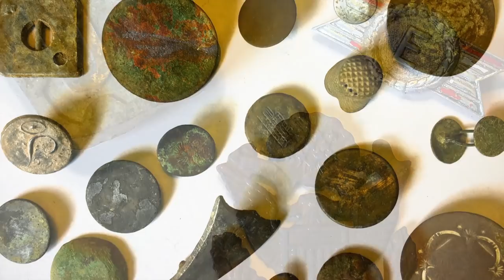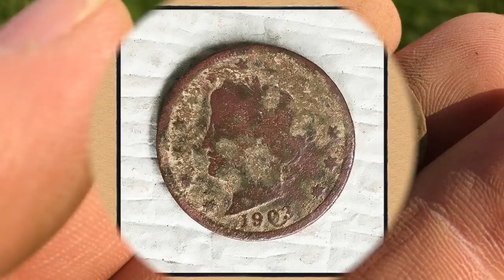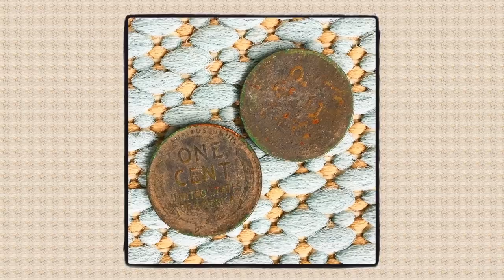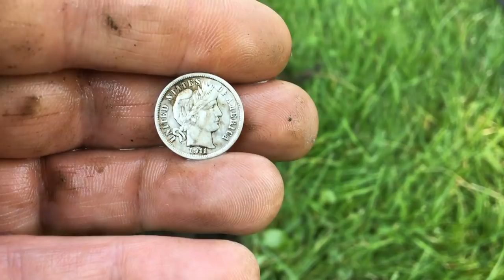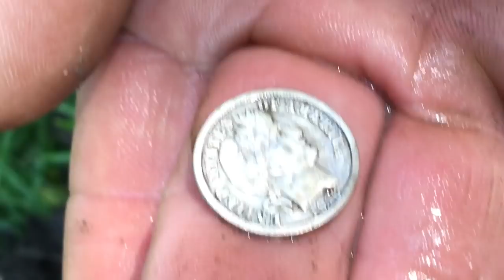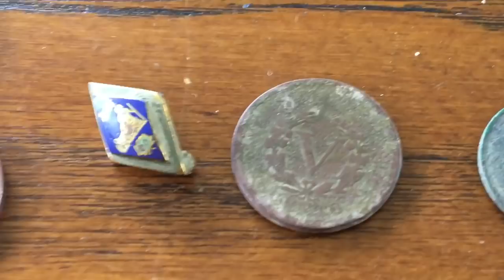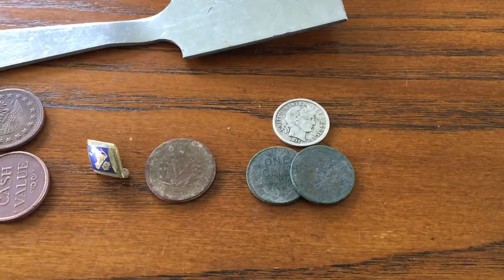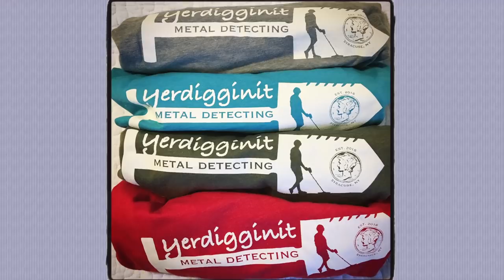We found ten 100+ year old coins in one morning at the City Park • MD#129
Although I’m always thrilled to land a nice home permission I have come to find how truly blessed I am to have a great selection of old city parks to re-visit time and time again when that permission isn’t available. Went out on a recent Sunday morning with a couple of friends to one of these old parks that has been hunted for years and we still managed to pull 10 coins that were at least 100 years old …as well as some 1940’s Mercs. Proven again …never hunted out!

Yerdigginit tshirt/sticker combo

Mail call:
Yerdigginit
212 Durston Ave

Filmed in & around Central New York.

Detectors used:
Minelab Equinox 800
Garrett AT Max
Nokta Impact

Shovels used:
Sampson T-Handles